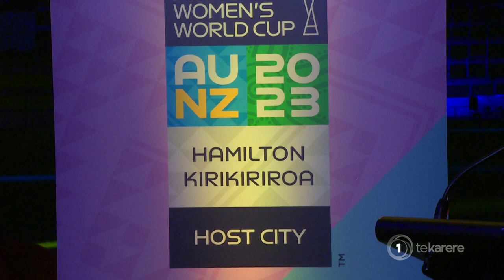Paige Satchell aspires to compete at next year's FIFA world cup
As the countdown begins for the FIFA Women’s World Cup, Ngāpuhi descendant, Paige Satchell says she’s hoping to compete in next year’s tournament.